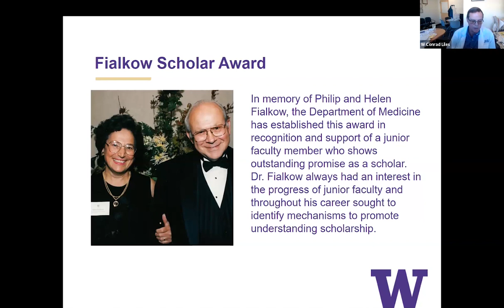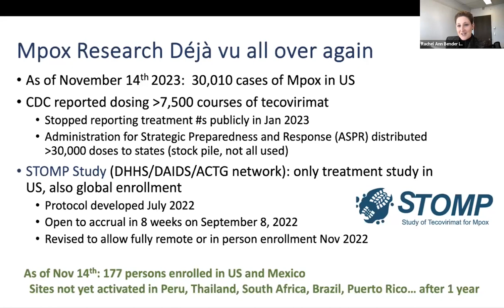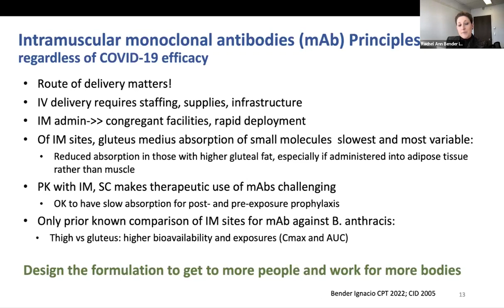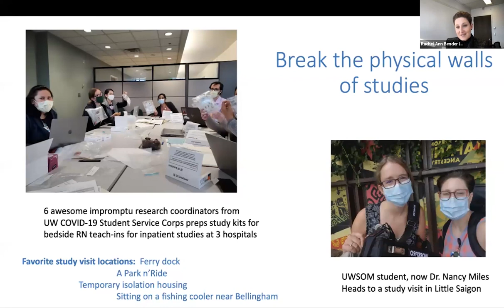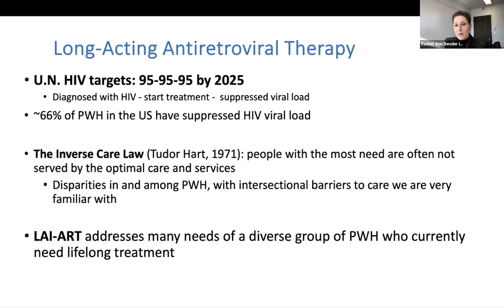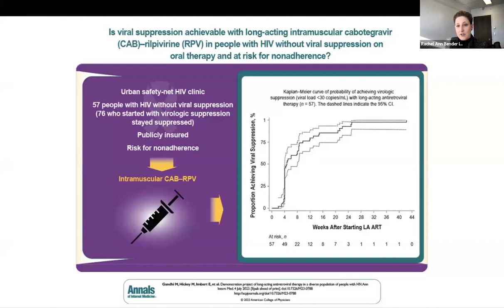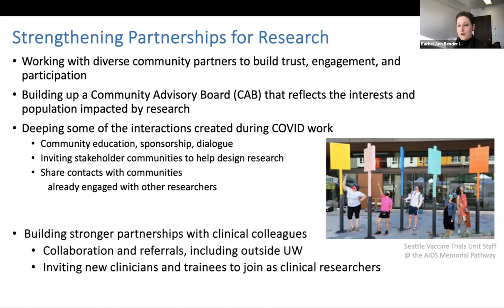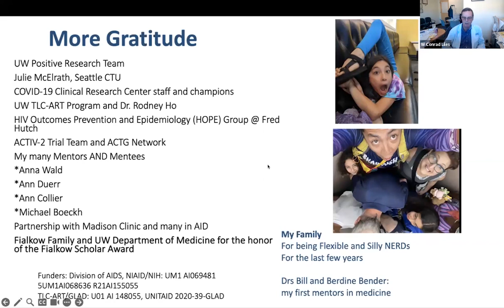Innovating Clinical Trials Across the University of Washington and Fred Hutch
Department of Medicine Grand Rounds, November 17, 2023
Fialkow Award Presentation by Dr. Rachel Bender Ignacio
Director, UW Positive Research
Assistant Professor, Allergy and Infectious Diseases
Adjunct Assistant Professor, Department of Epidemiology, University of Washington
Medical Director, COVID-19 Clinical Research Center
Assistant Professor, Vaccine and Infectious Diseases Division M1-C108, Fred Hutchinson Cancer Center